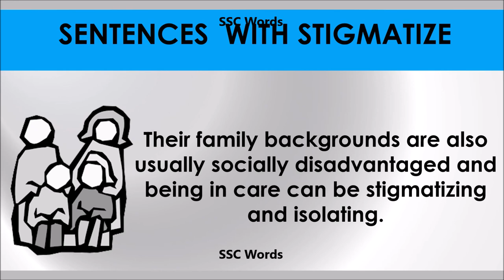Stigmtize # Improve English # Meaning and 5 sentences # GRE CAT GMAT word # SSC Words